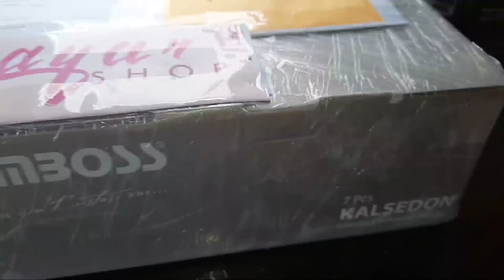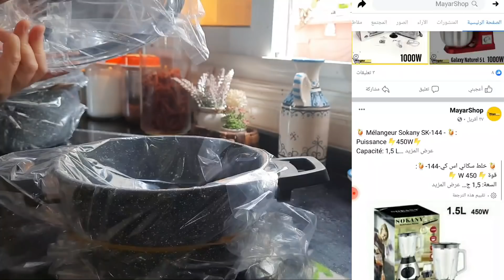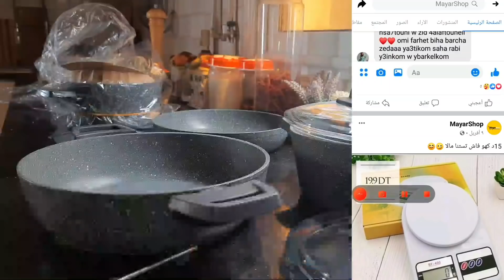احلى حاجة جاتني من الانترنات /طيبت فيها دبارتي وعملت احلى فطائر محشية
مكونات العجينة
200ملل ماء البطاطا الدافي
بيضة
80غ زبدة ذايبة
10غ خميرة خبز
500غ فرينة حسب الخليط

موقع الصفحة mayar shop

قناة عالم سندس للأكلات Sondos Food World  فيها وصفات من  جميع أنحاء العالم و أقوم بعمل أكلات مشهورة وتقليدية عربية واجنبية وخاصة الطبخ التونسي  شكرا لكم جميعا على متابعة قناتي مرحبا بيكم على صفحتي تيك توك